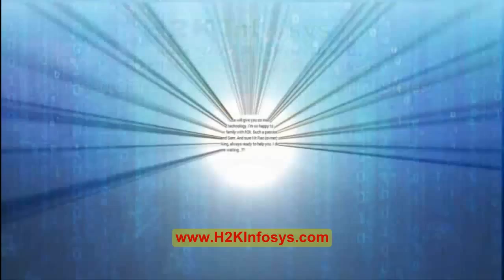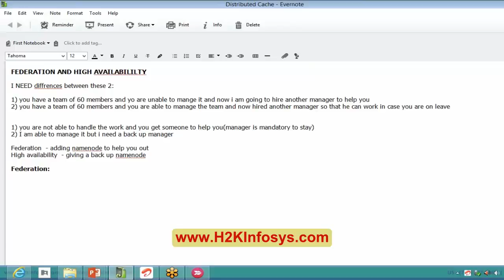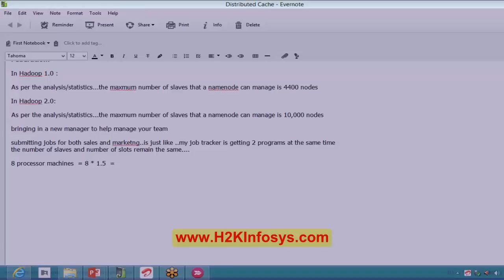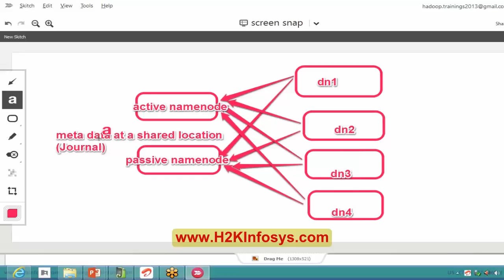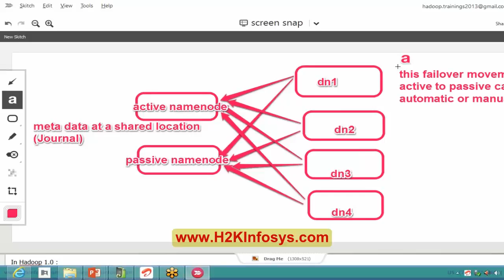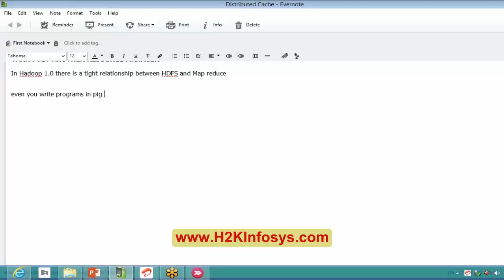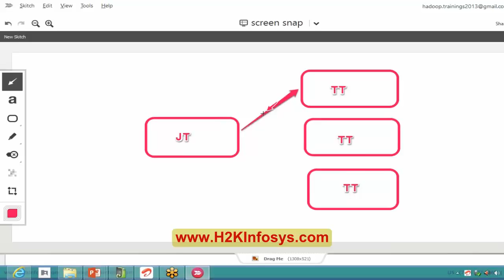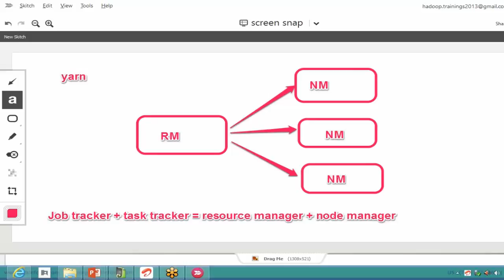Big Data Video Tutorials for Beginners | Distributed Cache (Part 2) Tutorial 13 from H2Kinfosys